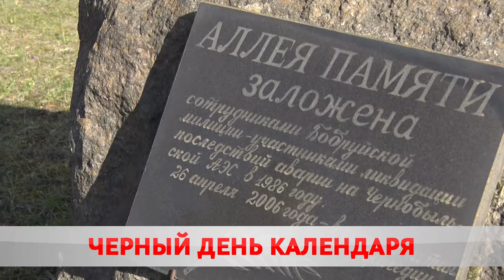Черный день календаря.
Этот след не отмыть. День, в который содрогнулась земля – 26 апреля – вспоминают сегодня по всему миру. Трагедия на Чернобыльской АЭС коснулась каждого жителя Беларуси. О памятном дне подробнее в сюжете.